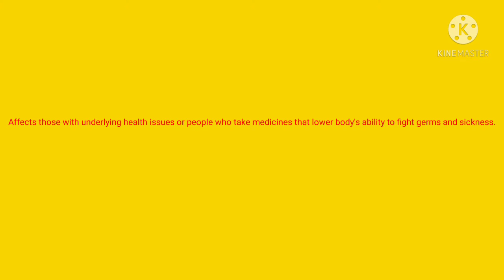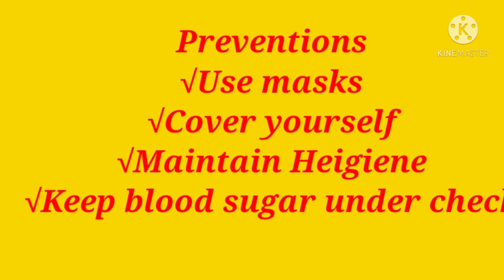Black Fungus (Mucormycosis)|Symptom|Prevention.